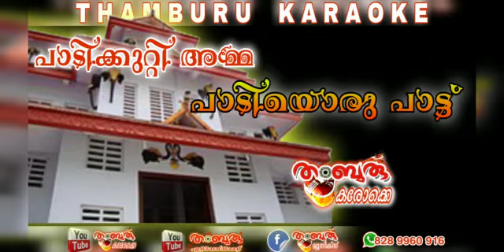Paadikuti amma pandu karaoke | Thamburu karaoke | പാടിക്കുറ്റി അമ്മ പണ്ട് പാടിയൊരു പാട്ട് കരോക്കെ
Full karaoke contact
 WhatsApp No